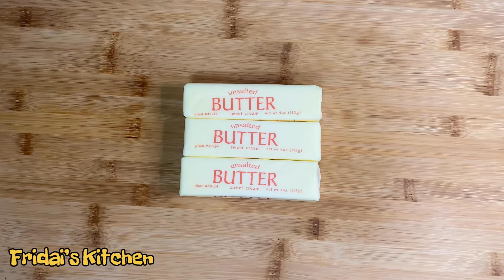🎂How to Make the PERFECT Vanilla Birthday Cake! 🎂 | Fridai’s Kitchen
Hey y’all! In today’s video we are making the perfect vanilla cake!  I hope you guys enjoy! 💛

Mixer: KitchenAid Professional 600
📸: Sony ZV1
📷: iPhone 11 Pro Max